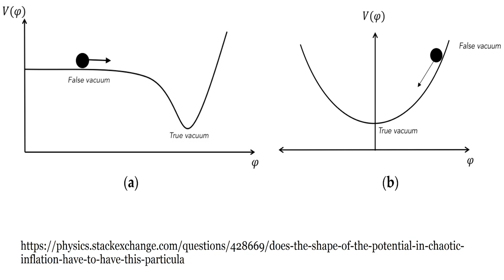Atheist Can't Answer These Logically, So Why Not Ask The Relevant Experts Instead?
Einstein images are from Midjourney.

From ChatGPT:

The origin of the scalar field responsible for cosmic inflation is currently not well understood. The scalar field is often represented by a hypothetical particle known as the inflaton. In most inflationary models, the inflaton is assumed to be present in the early universe, but its precise origin is not yet known.

Some theories propose that the inflaton field emerged from a pre-existing state or a quantum fluctuation in a more fundamental theory, such as string theory or quantum gravity.

The inflaton, as a hypothetical scalar field, would have certain properties if it existed. These properties are typically defined within specific inflationary models and can vary depending on the details of the model. However, there are some general characteristics that are often associated with the inflaton:

. Scalar nature: The inflaton is a scalar field, meaning it has no intrinsic spin. It is a quantity that varies smoothly in space and time.

. Slow-roll potential: The inflaton field typically possesses a potential energy term that drives the inflationary expansion. The shape of this potential determines the behavior of the inflaton during inflation.

. Energy density: The inflaton field is associated with an energy density, and this energy density drives the accelerated expansion of the universe during inflation.

. Vacuum expectation value: The inflaton field may have a vacuum expectation value, representing its value in the lowest-energy state. Deviations from this vacuum expectation value can lead to inflationary dynamics.

It's important to note that the specific properties and behavior of the inflaton depend on the details of the inflationary model being considered. Different models may have different potential shapes, interactions with other fields, and dynamics. Exploring and testing various inflationary models is crucial for understanding the properties of the inflaton and its role in the early universe.